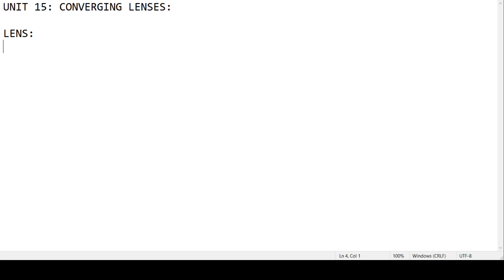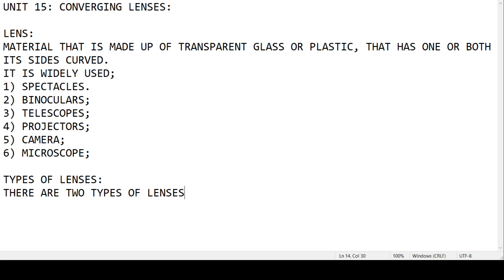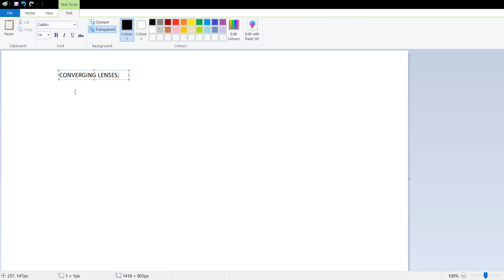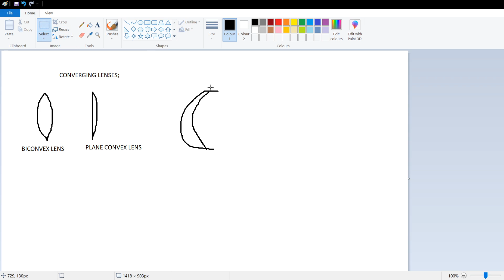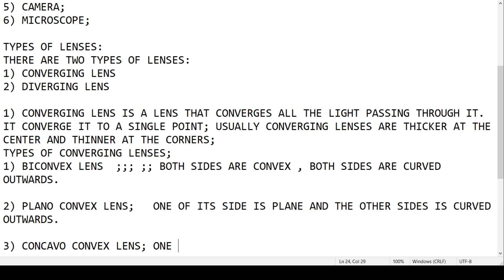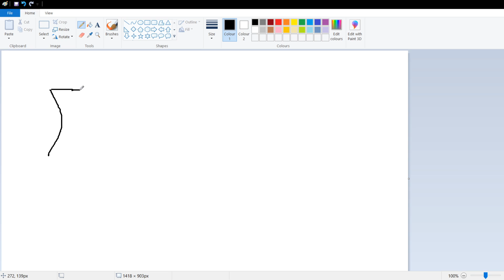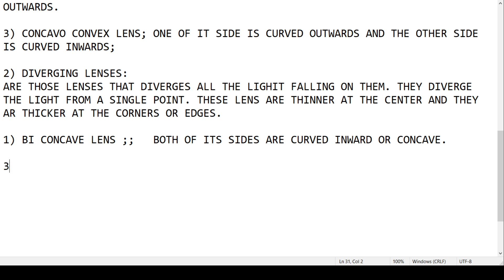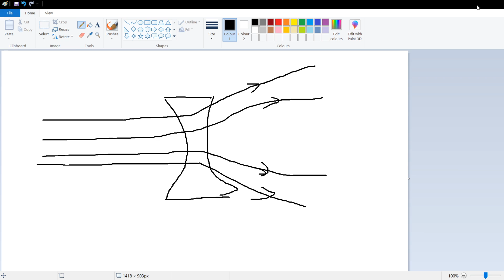LENSES LECTURE 1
UNIT 15: LENSES

DEFINITION OF LENSES
TYPES OF LENSES
CONVERGING LENSES
DIVERGING LENSES
TYPES OF CONVERGING LENSES
TYPES OF DIVERGING LENSES